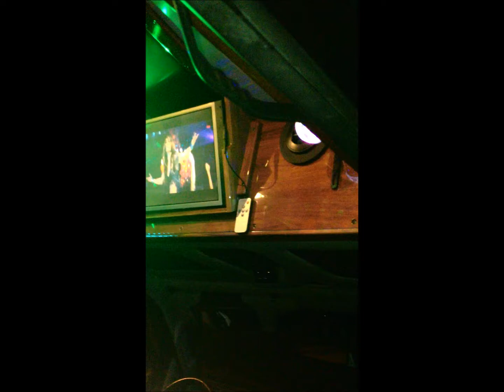VIP Limo Van Atlanta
VIP DANCE CLUB ON WHEELS